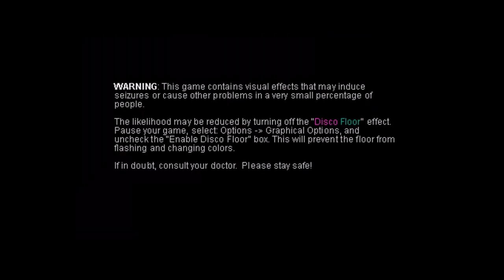Crypt of the NecroDancer Pocket Edition iOS Gameplay HD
Crypt of the NecroDancer Pocket Edition gameplay by Brace Yourself Games Android, iOS,iPhone,iPad Gameplay Trailer HD.

Crypt of the NecroDancer is an award winning hardcore roguelike rhythm game. Move to the music and deliver beatdowns to the beat! Groove to the epic Danny Baranowsky soundtrack, or easily select songs from your own iTunes collection!

Features:
- Pulse pounding rhythm-based dungeon crawling gameplay
- Play with any song in your music library!
- Randomly generated dungeons provide countless hours of fun
- GameCenter achievements & leaderboards
- Choose from one of 3 touch control schemes (dpad, edge, or swipe)
- Controller support
- BONUS: 4 playable remixed OSTs included!

Google Play
Not Available